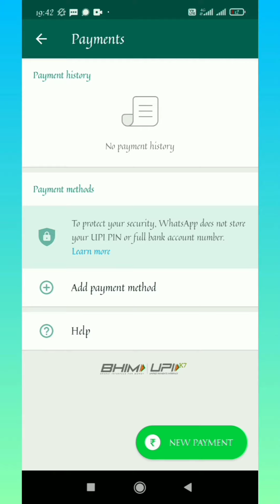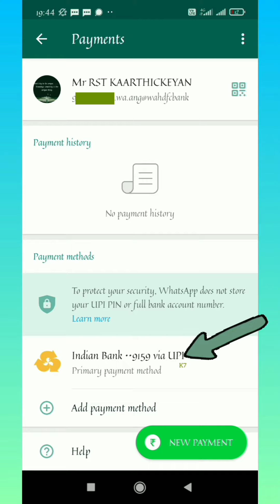How to Enable WhatsApp Payment Option | Tamil | Add Payment Method | Activation | Sent Money | Bank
This video helps you to add payment method (add bank account) in WhatsApp messenger application. [Enable payments option].